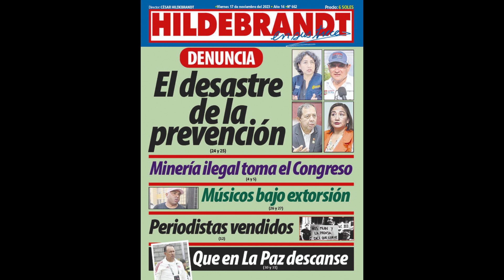[AUDIO] Hildebrandt en sus trece (17 de noviembre de 2023) - DENUNCIA El desastre de la prevención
🟥 Hildebrandt en sus trece (17 de noviembre de 2023) - DENUNCIA El desastre de la prevención
🕰️ Marcas de tiempo:
00:00:00 Introducción
00:00:34 El barrio de la boca
00:13:22 Minando el Congreso
00:23:22 Torre tacle
00:33:20 Madurando el paro
00:44:36 ENTREVISTA "Otárola es un corrupto"
00:58:21 Periodistas vendidos
01:04:10 Gobierna la corrupción
01:11:44 Financiando a las agroexportadoras
01:20:08 Respuesta al embajador peruano en la OEA
01:29:22 MATICES Rumbo al Estado fallido
01:34:43 Panamá libra una lucha del futuro
01:42:24 La paradoja del robot
01:46:50 Desconexión
01:50:25 Supercherías letales
01:55:01 Otro triunfo peruano
HILDEBRANDT
HILDEBRANDT EN SUS TRECE
AUDIO HILDEBRANDT
AUDIOBOOK HILDEBRANDT
AUDIO HILDEBRANDT
HILDEBRANDT AUDIO
EN SUS TRECE
SEMANARIO HILDEBRANDT
SEMANARIO HILDEBRANDT EN SUS TRECE